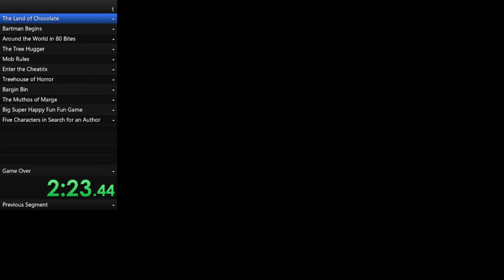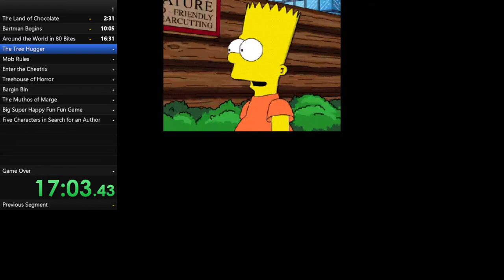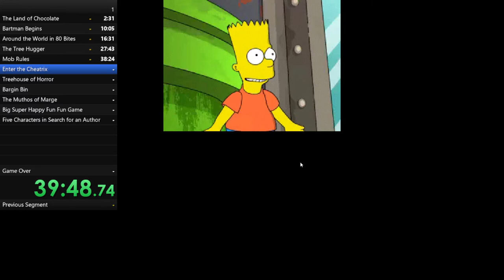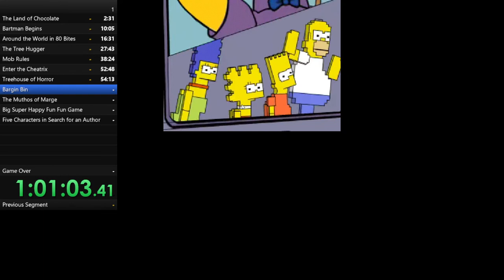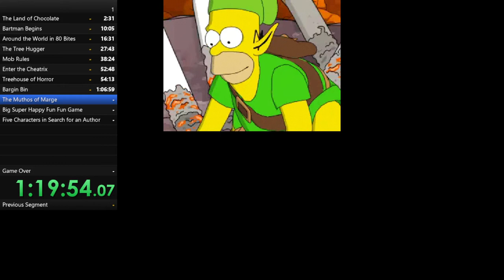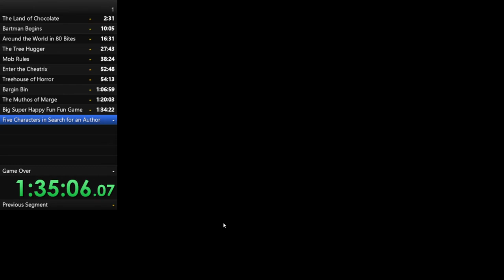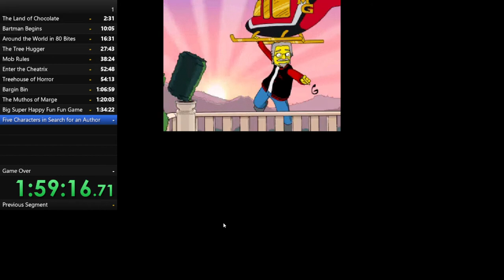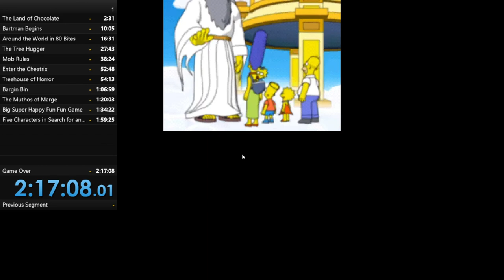The Simpsons Game (NDS) - any% - 1:50:15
First run after a 10-month break, managed to improve my PB by about 10 minutes. Still a lot of room for improvement, specially the parts where I forgot the route.